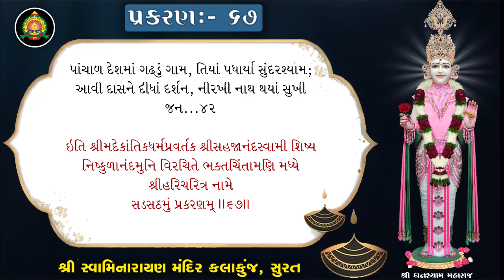Bhaktachintamani || Prakaran 67 || શ્રીજી ગઢપુર પધાર્યા, સંતો લીલા સંભારતા દેશાંતર ગયા